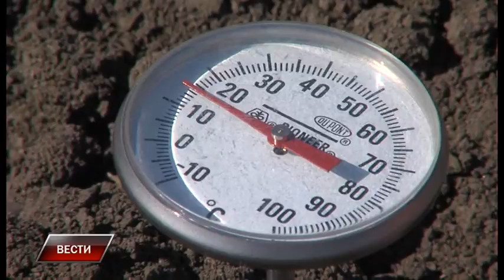Vesti 17 3 2017